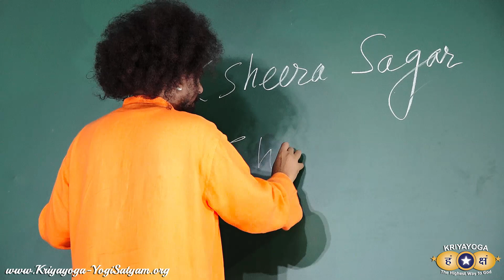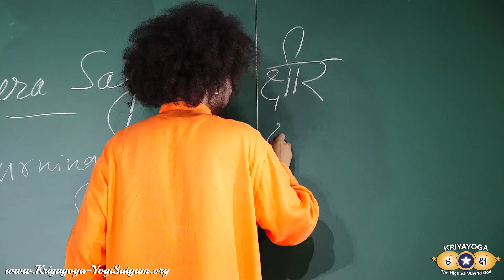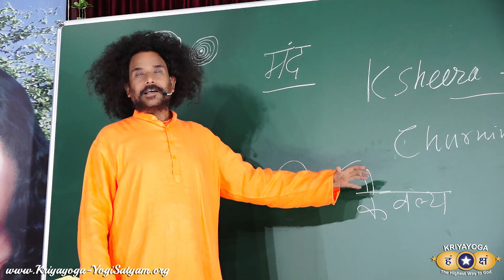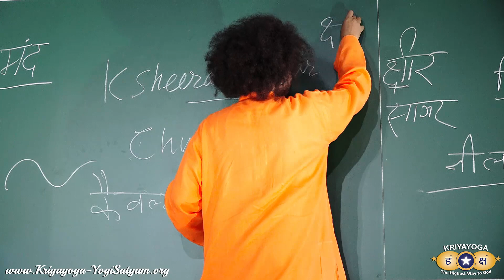Kriyayoga - Head to toes is presence of Ksheera Sagar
In this video Guruji explains that when we practice Kriyayoga we realize that our head to toes is Ksheera Sagar, the Divine Ocean.

Kriyayoga Practice is Samudra Manthan (Churning of the Ocean) |